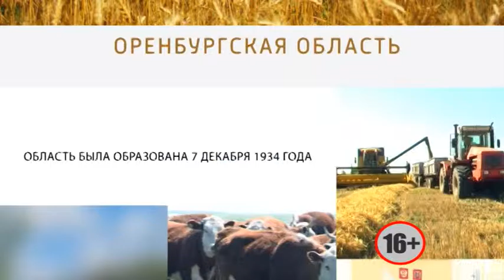27 10 15 ОБЛАСТЬ 56